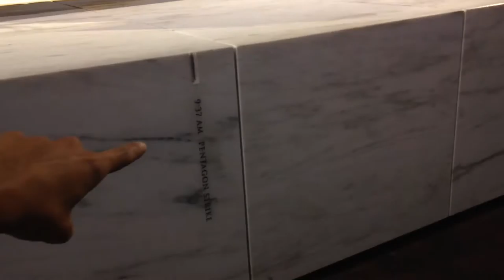18 hours in Baltimore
DescriptionOn the second stop of our road trip, we made it to Baltimore, Maryland. Our First stop ( which didn't make it into the video ) was this amazing place called Chaps Pit Beef. If you ever make your way into Baltimore YOU HAVE TO EAT HERE. But anyway, we pretty much spent the whole night at the Inner Harbor and while we were there got to see some cool street art and performers as well as an amazing memorial for September 11. We were able to meet up with a great friend of mine there and we grabbed some drinks and ate dinner together. The next morning, before we left the city, we went to this place called Graffiti Alley that was an awesome sight to see.